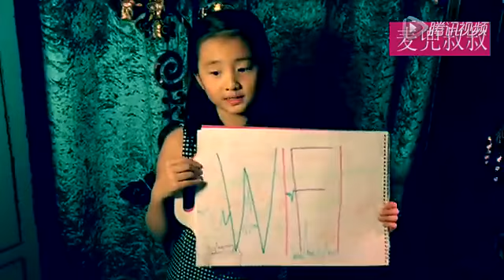黃磊女兒多多給大家講姿勢，長大一定是學霸！